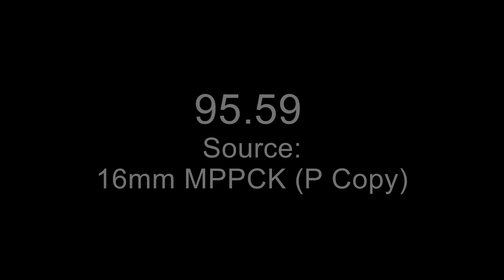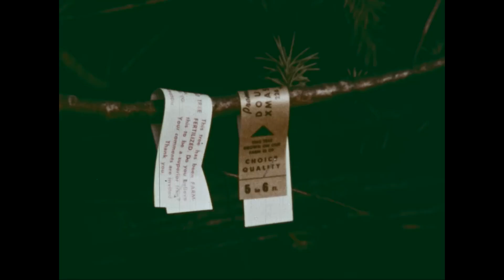The Cultured Christmas tree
Creator(s): Department of Agriculture. Forest Service. 7/1/1905-
Series: Forest Service Public Information Films and Public Service Announcements, 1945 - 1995
Record Group 95: Records of the Forest Service, 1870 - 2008

Scope & Content: Christmas tree farming is a growing industry in the Pacific Northwest. As the demand grows, the number of trees available from uncultured stands is steadily decreasing. The end result of man's ingenuity in improving on a natural product is shown. Shows the process used for Christmas tree production, from collecting the seeds through planting, pruning, harvesting, and decoration in the home.